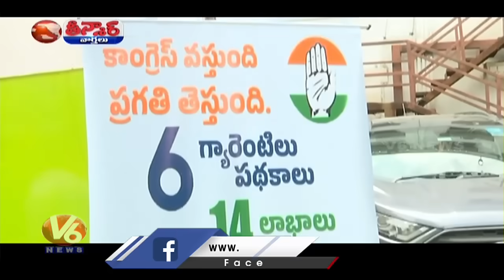Congress Leaders Punctured BRS Car At Gandhi Bhavan | V6 Teenmaar